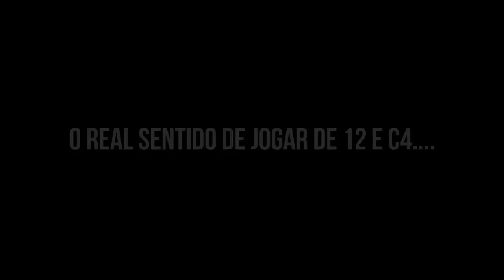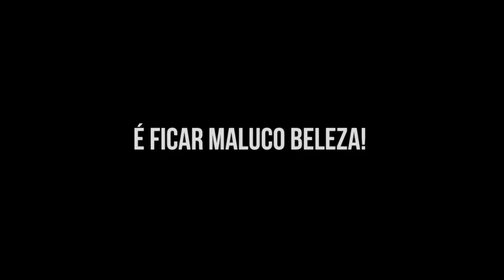Porque o Hell gosta tando de shotguns!?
Meu PC

8GB Ram
GTX 550TI